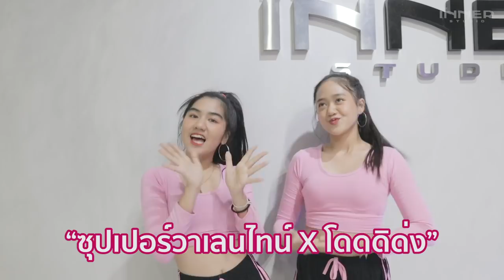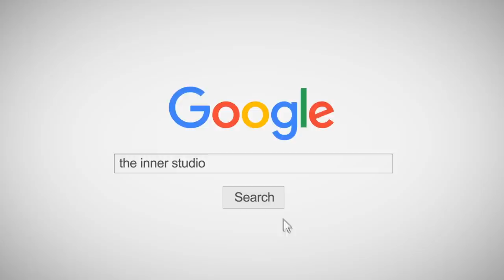พี่จูน & พี่ตูน ขอชวนน้องๆ ทุกคน มาเต้นคลาสพิเศษสำหรับเด็ก! กันนะจ๊ะ